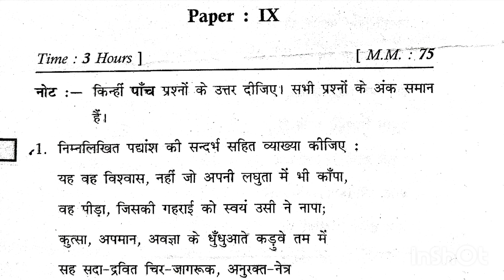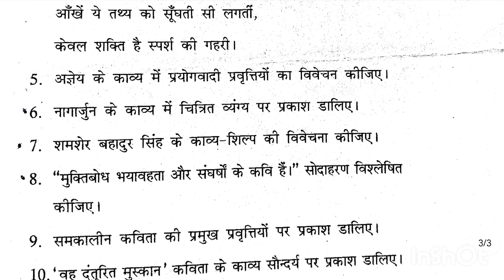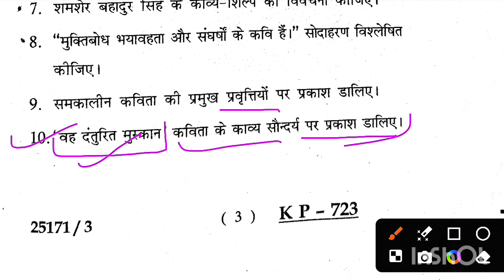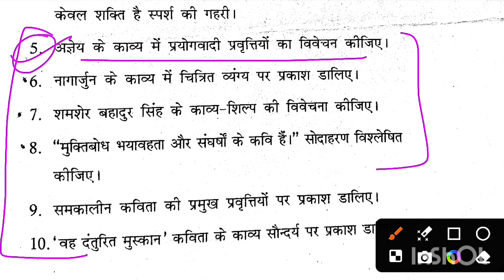हिन्दी साहित्य प्रथम प्रश्नपत्र 2023 // BA 5th Semester // Lucknow University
प्रश्न 1. प्रयोगवादी प्रवृत्तियों के आधार पर अज्ञेय के काव्य का मूल्यांकन कीजिए (2012)
“अज्ञेय प्रयोगवादी काव्य के प्रवर्तक हैं।” इस कथन को स्पष्ट करते हुए अज्ञेय की कविता का मूल्यांकन कीजिए।
अथवा
“अज्ञेय प्रयोगवाद के सशक्त हस्ताक्षर हैं।” उनकी रचनाओं के आधार पर सिद्ध कीजिए।
अथवा
प्रयोगवादी काव्यधारा में अज्ञेय जी का स्थान निर्धारित कीजिए।

🟦PAPER 1 SYLLABUS

सच्चिदानंद हीरानंद वात्स्यायन अज्ञेय और शमशेरबहादुर सिंह के निर्धारित काव्यांशों से सम्बन्धित व्याख्याएँ।

नागार्जुन और गजाननमाधव मुक्तिबोध' के निर्धारित काव्यांशों से सम्बन्धित व्याख्याएँ।

सच्चिदानंद हीरानंद वात्स्यायन अज्ञेय और शमशेरबहादुर सिंह पर आधारित आलोचनात्मक प्रश्न।

नागार्जुन और गजाननमाधय मुक्तिबोध पर आधारित आलोचनात्मक प्रश्न।

निर्धारित कविः सच्चिदानंद हीरानंद वात्स्यायन अज्ञेय, शमशेरबहादुर सिंह, नागार्जुन, गजाननमाधव मुक्तिबोध ।

पाठ्य पुस्तक: नई शिक्षा नीति-2020 के अनुरूप विभाग द्वारा निर्धारित पाठ्य पुस्तक।

🟦PAPER 2 SYLLABUS

भवानीप्रसाद मिश्र और धर्मवीर भारती के निर्धारित काव्यांशों से सम्बन्धित व्याख्याएँ।

रघुवीर सहाय और सुदामा पाण्डेय धूमिल के निर्धारित काव्यांशों से सम्बन्धित व्याख्याएँ।

भवानीप्रसाद मिश्र और धर्मवीर भारती पर आधारित आलोचनात्मक प्रश्न।

रघुवीर सहाय और सुदामा पाण्डेय धूमिल पर आधारित आलोचनात्मक प्रश्न।

निर्धारित कवि भवानीप्रसाद मिश्र, धर्मवीर भारती, रघुवीर सहाय, सुदामा पाण्डेय धूमिल ।

ba 5th semester hindi sahitya
lucknow university ka syllabus ba 5th semester
ba hindi 3rd year syllabus
ba third year hindi sahitya ka syllabus
bachelor of arts
ba semester 5 hindi literature ka full syllabus
ba 5th semester hindi sahitya syllabus
hindi sahitya paper 1 ka syllabus
hindi sahitya paper 2 ka syllabus Lucknow University
Lucknow University ba hindi literature
hindi sahitya
adhyatan hindi kavy bhag 1
adhyatan hindi kavy bhag 2